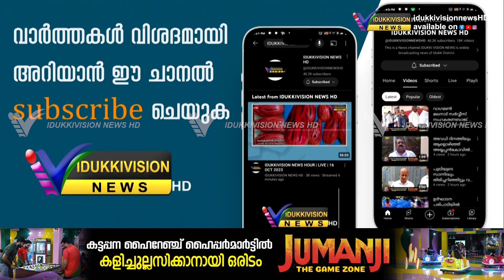ഇടതുപക്ഷജനാധിപത്യ മുന്നണി സംസ്ഥാനത്തെ 20 മണ്ഡലങ്ങളിലും വിജയിക്കുമെന്ന പ്രതീക്ഷയിലാണ് ; എം എം മണി